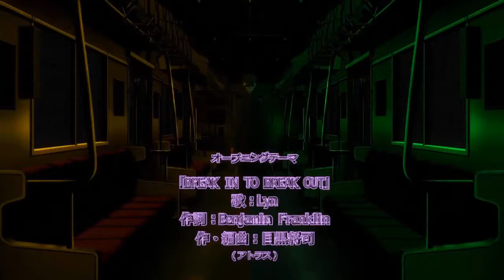Persona 5: Eternal Punishment Animation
This is how would P5:A intro look if they used P2 EP's music (PSP)